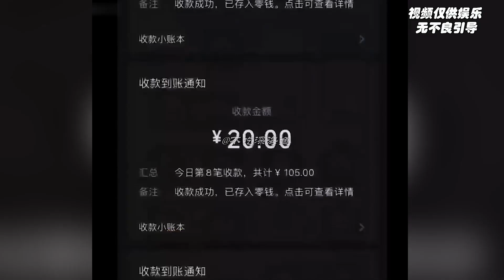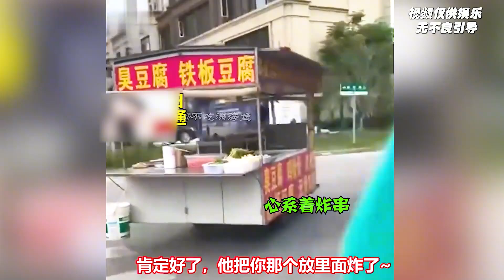摆摊人的神庙逃亡，更适合中国宝宝的护胃队！主要是刺激